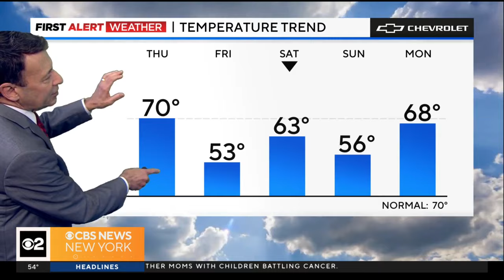First Alert Weather: Saturday morning update - 5/11/24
Craig Allen has the Tri-State Area's First Alert Forecast for Saturday, May 11 on CBS2 News This Morning.